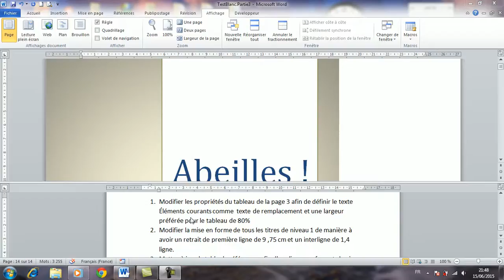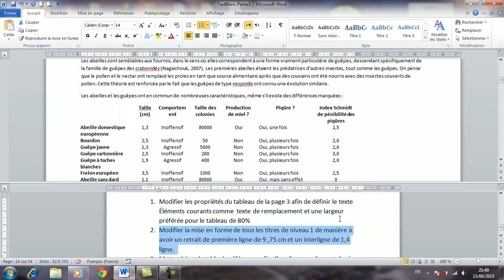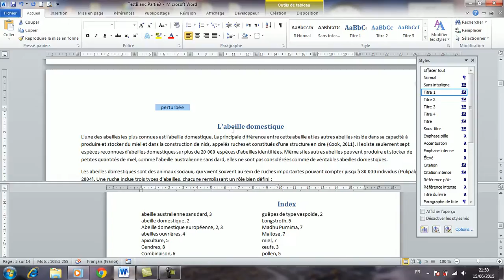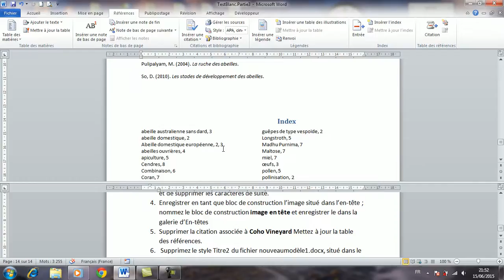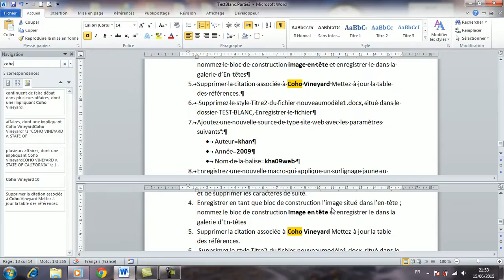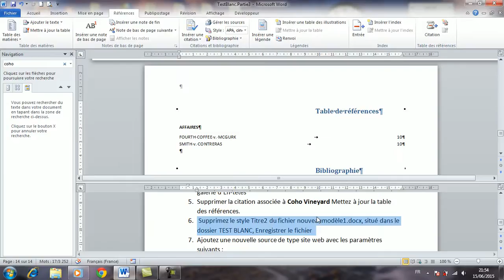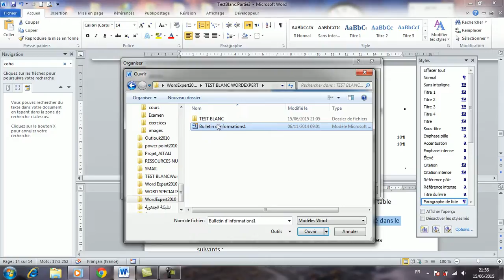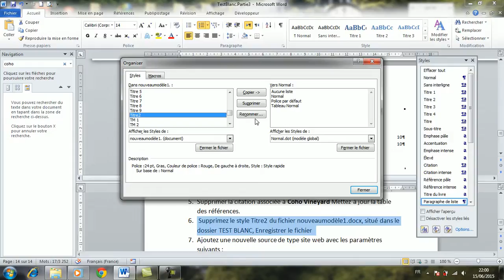les propriétés du tableau, la mise en forme de tous les titres, la table de référence, Word2010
Word Expert TestBlanc Partie 3 Q1.Q6
- Modifier les propriétés du tableau
- Modifier la mise en forme de tous les titres de niveau 1
- Mettez à jour la table de références
- Enregistrer en tant que bloc de construction l’image situé dans l’en-tête
- Supprimer la citation associée à Coho Vineyard Mettez à jour la table des références.
- Enregistrez une nouvelle macro